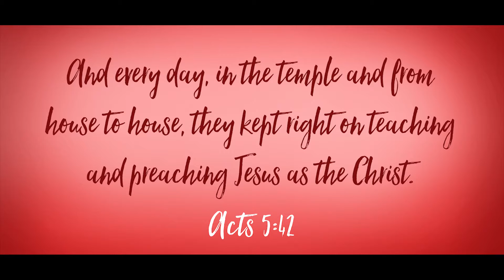Testimony: Allen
During the month of March we're focusing on "Loving God" and "Loving People." Take a listen to this evangelism testimony from Allen!